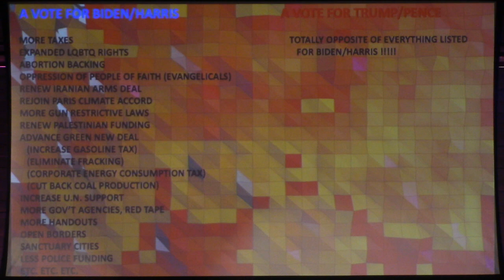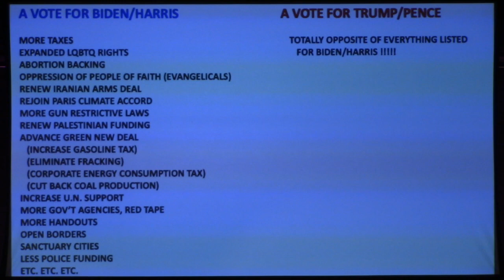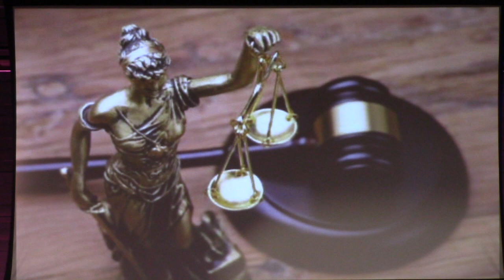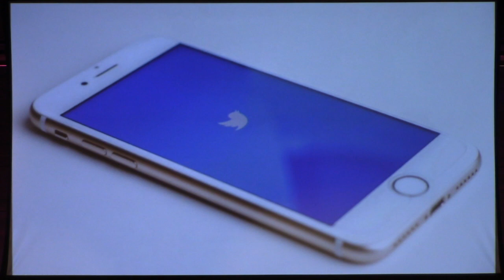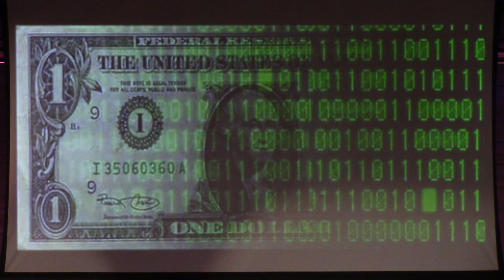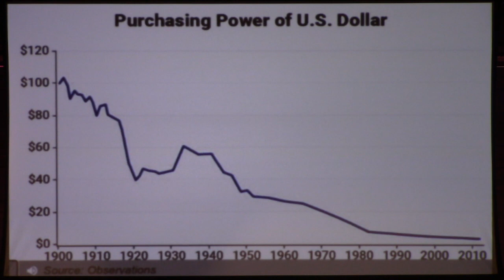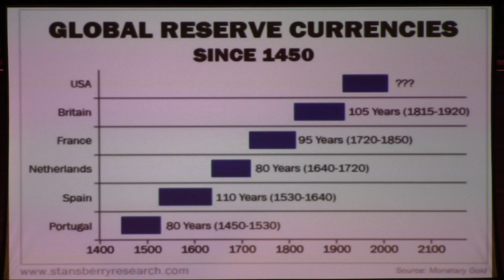"Prophecy in Today's News" - 10/22/2020